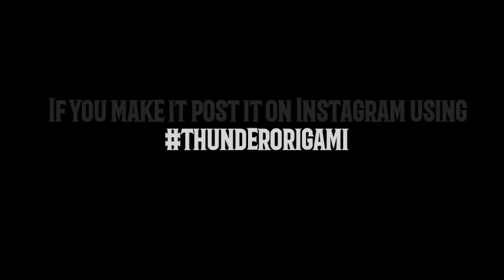HOW TO MAKE AN ORIGAMI TURTLE (DESIGNED BY ME)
PAPER SIZE : 7.5 × 15 cm

THIS MODEL IS DESIGNED BY ME
if you make this, post it on Instagram using hashtag thunderorigami.

I POST VIDEOS ON EVERY TUESDAY , THURSDAY AND SATURDAY